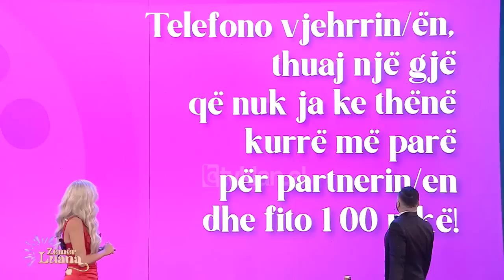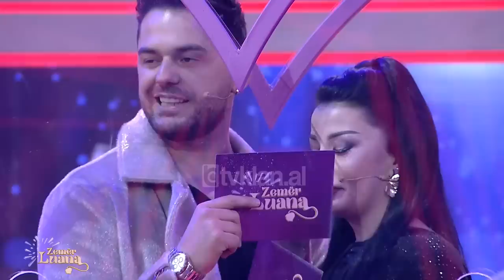Episodi i plotë: ZEMËR LUANA, 12 Shkurt 2023, Entertainment Show – Tv Klan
ZemerLuana nga LuanaVjollca çdo të diel, ora 21:00 në

Të ftuar: Einxhel Shkira, Dj Dagz, Shpat Kasapi, Selvije  Jao, Anxhela Peristeri, Monika Lubonja

Këngëtar: Devis Xherahu, Orgito Dapa, Hazy & Klodian Kodra